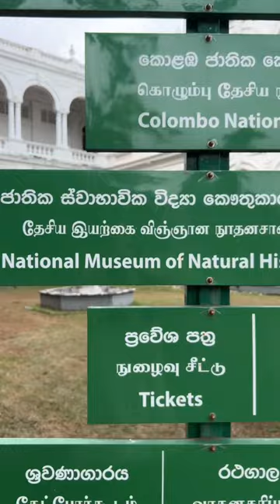Colombo National Museum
Soak up the atmosphere of Colombo National Museum with @exactpro🏛🏺🏞